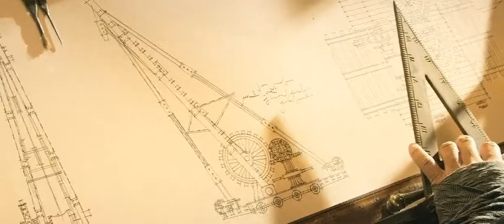DRAGON BLADE-2! Trailer unofisial--funy editing-jackie chan-2016